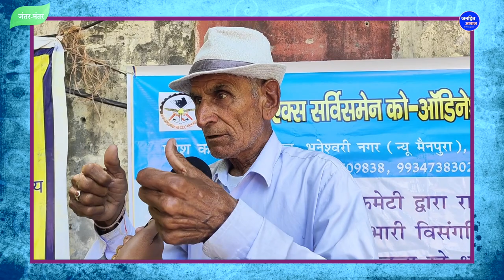50 दिनों से धरने पर बैठे पूर्व-सैनिक, कोई सुनवाई नहीं/ EX ARMY PROTEST AGAINST MODI, DELHI